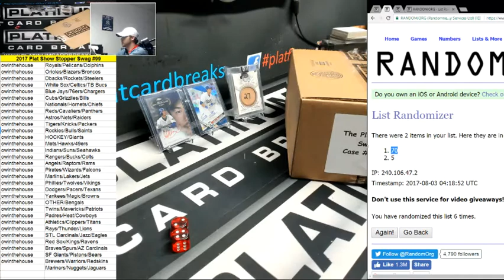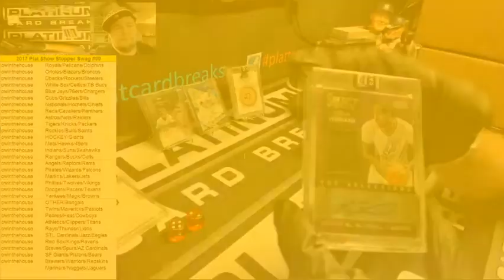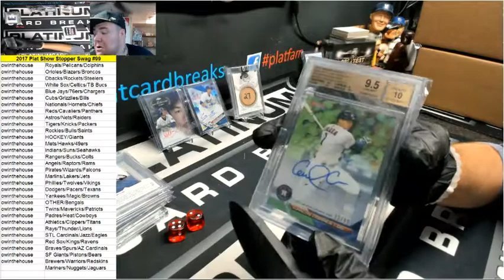2017 Plat Show Stopper Swag #99